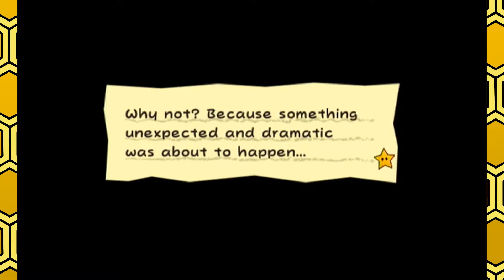Help Me Man! - Super Paper Mario Part 43 - Brohive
You gotta help me man!

-WOLF: Jeremy

-Emily